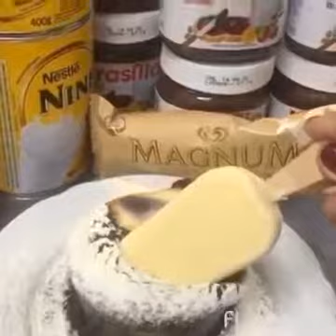INCREÍBLE DECORACIÓN DE TORTAS AMAZING CAKE IDEAS 2017 food alimentos